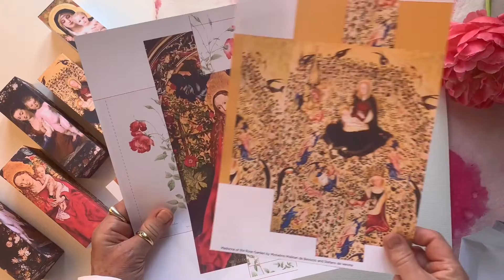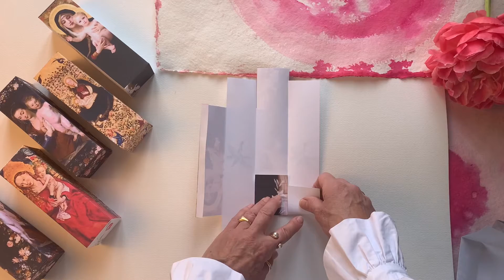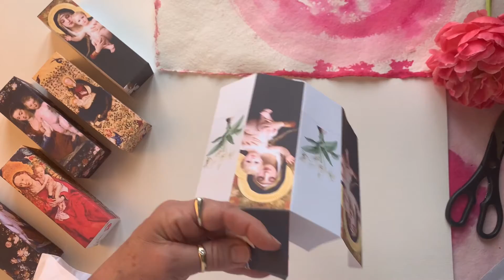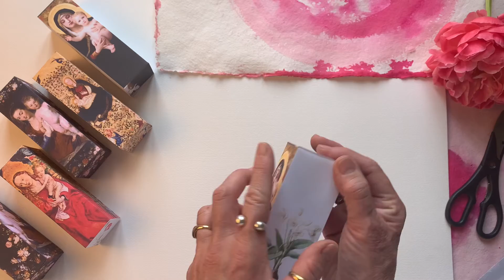Making Madonna boxes with Two by Two Creators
See how simple A4 pieces of paper with a printed Madonnas and flowers turn into iconic 'bricks' of beauty.